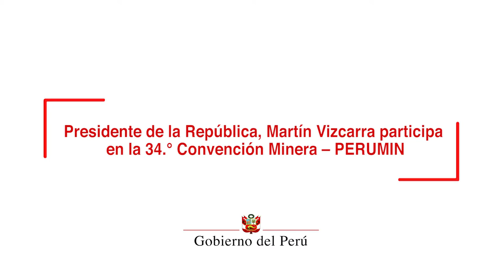Presidente Martín Vizcarra participa en la 34.° edición de la Convención Minera (Perumin)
Nuestro país vive en la actualidad un proceso de cambios que nos permitirán dar un salto hacia la modernidad y el desarrollo en beneficio de todos los peruanos, afirmó el jefe de Estado, Martín Vizcarra, durante su intervención en la 34.º edición de la Convención Minera (Perumin) en la ciudad de Arequipa.

Ante un auditorio conformado por autoridades, representantes de gremios empresariales y especialistas, el mandatario aseguró que el gobierno está firmemente comprometido con el crecimiento, la promoción de las inversiones y la generación de empleo, por lo que dijo estar convencido que el sector minero también está en ese mismo camino.